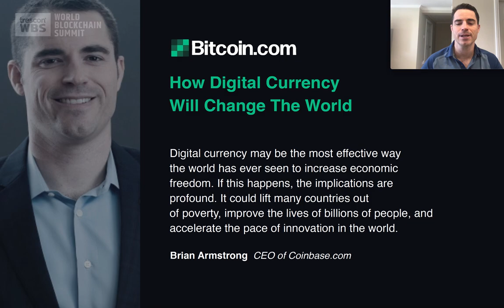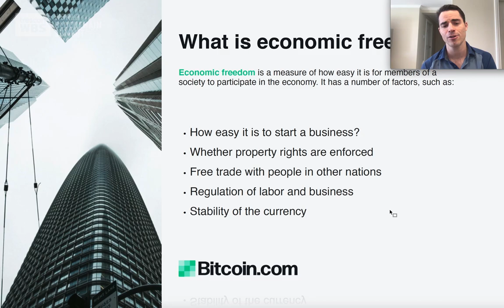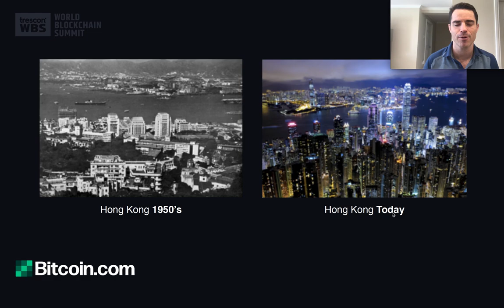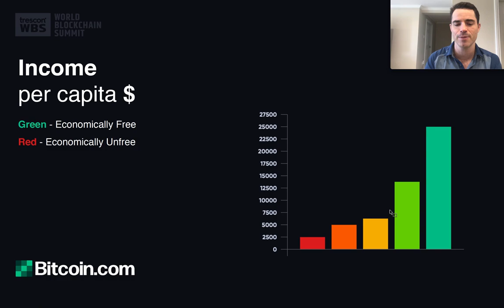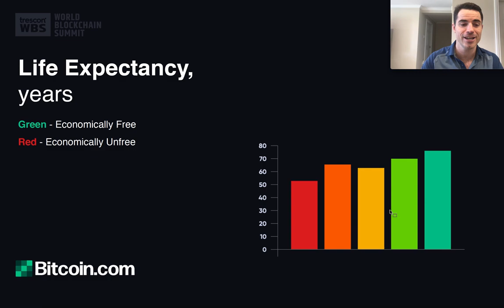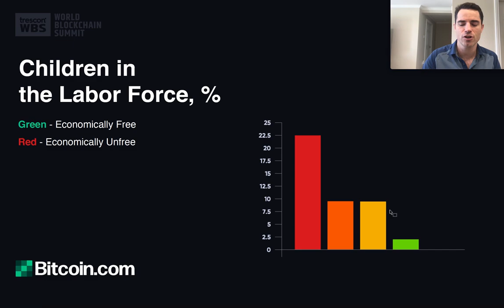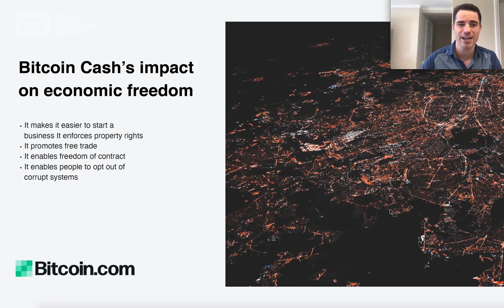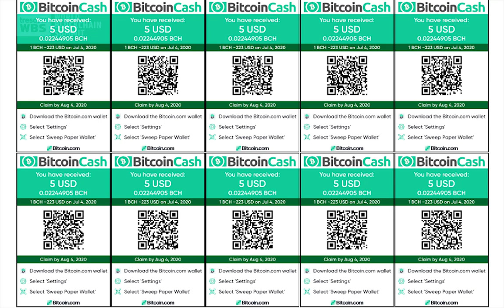How digital currency will change the world | Roger Ver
What is WBS?